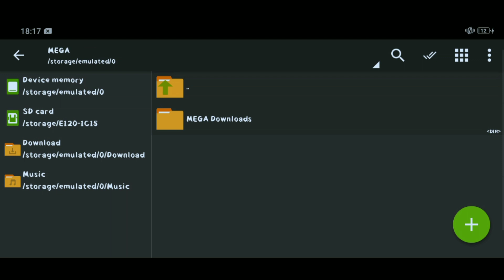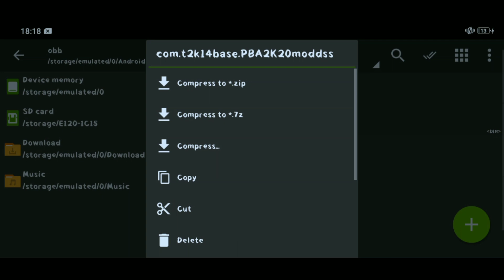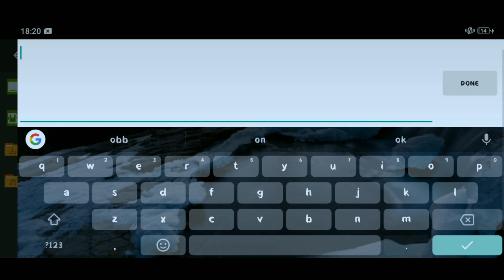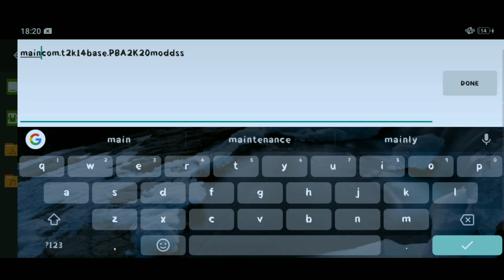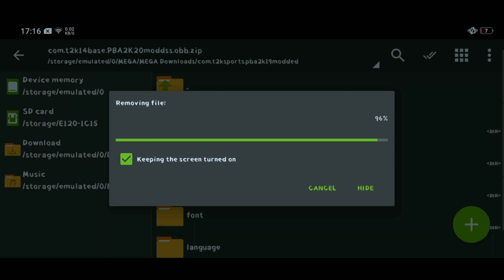PBA2K APK NO ATC TEXTURE FOR ANDRENO ONLY ! ( TAGALOG )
• INSTALL TONG APK NA TO THEN PAG NA INSTALL NA OPEN
•PAG NA OPEN NA SI GAME CLICK "OK* TAPOS WAIT MAG FORCE CLOSE ANG PBA NYO
•THEN RENAME YOUR OBB TO main.7.com.t2k14base.PBA2K20moddss
KUNG MAY PATCH RENAME MO DIN NG patch.7.com.t2k14base.PBA2K20moddss
•YUN OKAY NA COMPLETE LARUIN NA👍

NO TEXTURE ATC FOR ANDRENO PBA2K !

panooring mabuti mga lods para iwas aberya🤙
. ngayon wala ng problema para saating mga andreno user sa pba2k . no more texture atc mga lods kayat dina rin tayo ma momobrema sa ating storage 🎉

•sabay sabay tayong mag thank you kay Sir Daniel Mendoza Lopez 🎉
•Comment naman ng isang malaking thank you para saating modder na magaling👏

Para sa bagong name ng Obb natin mga lods  tingnan lang sa comment section 🤙

/Skip adds to proceed